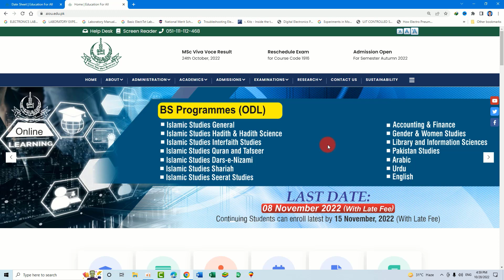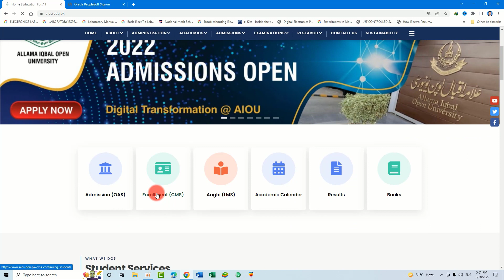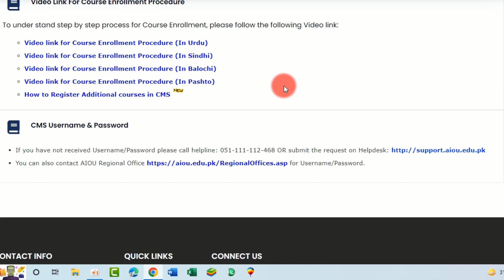aiou new website,New Website Version,Changed Website,Understand Website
aiou new website,New Website Version, aiou Changed Website, Understand Website
aiou latest updates-aiou website updated-CMS portal Updated-aiou latest news
aiou fail subject admission supply admission additional semester
aiou fail subject ka admission send kirnaya ka tarika
aiou fail subject admission  form -supply admission-additional semester-aiou fail paper admission
aiou result check karne ka tarika,aiou new website 2022
aiou online admission form for fresh students
aiou online ad
aiou online admission form
aiou ma admission ka
aiou
allama iqbal open university
aiou result
aiou admission
aiou workshop
aiou login
aiou admission 2022
LMS
cms portal
cms login
How to apply
online Admission of
aiou ba,ma admission 2022
aiou assignment
aiou new admission
aiou studio
aiou online admission kasa lan
aiou admission form fill karne ka tarika
aiou study
aiou admission 2022 matric
aiou prospectus 2022
aiou result autumn 2021
aiou tutor
aiou admission
aiou result
aiou studio
aiou autumn 2021 exam results
aiou exam results autumn 2021
aiou assignments results autumn
aiou tutor 2022
aiou exam results
www aiou edu pk
aiou login
aiou workshop
aiou exam latest news today
aiou fa result autumn 2021
aiou supply students
aiou latest news today